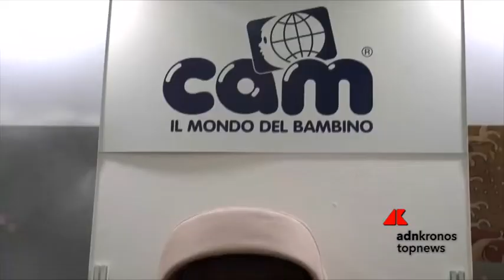Sostenibilità, Cam punta sulla longevità dei suoi prodotti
Un seggiolone in grado di trasformarsi in sdraietta, rialzo da sedia e infine sedia per accompagnare il bambino nelle sue fasi di crescita.